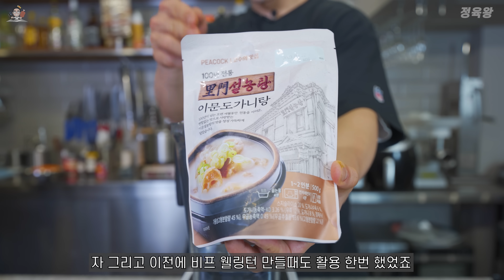일식카레 전문점 맛 안나면 저를 매우 치십시오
누구나 따라할 수 있지만 그 맛은 정말 깊습니다.
카레를 싫어하던 집나간 며느리도 돌아오는 미친 녹진함!! 일식 숙성 카레!

✔️정육왕 일식 카레 레시피

영상에서 만든 카레는 24인분 기준입니다.
24인분도 막상 만들면 생각보다 양이 많지 않습니다
(카레는 한번 만들때 넉넉하게 만드는 게 국룰이죠)
소분 냉동 보관해서 생각날 때마다 드시면 됩니다.

S&B 골든커리 2팩 (EXTRA HOT) / 한국인 입맛에 안 맵습니다.
S&B 카레 파우더 두 스푼
양파 큰 것으로 6개
당근 2개
청양고추 4개 (열라면 정도 매운 맛)
소고기 갈비살 600g (부위 or 무게 추가 상관 없음)
엑스트라 버진 올리브오일
즉석식품 도가니탕 1팩 (이마트 제품 사용)
즉석식품 사골 육수 1팩 (이마트 제품 사용)
다진마늘 8알
다진생강 마늘의 절반
토마토홀 작은 캔 411g (토마토 or 방울토마토 변형 가능)
우스터 소스 두 스푼
단맛 적은 다크 초콜릿 두~세 조각 (카카오닙스로 대체함)
물의 양은 중요하지 않습니다 끓이는 시간 목표가 2시간이라면
2시간 동안 졸아들 때마다 원하는 농도 조절을 해주면 됩니다
ㅡㅡㅡㅡㅡㅡㅡㅡㅡㅡㅡㅡㅡㅡㅡㅡㅡㅡㅡㅡㅡㅡㅡㅡㅡㅡㅡㅡㅡㅡㅡ
이외 돈까스나 고로케 등은 영상 보시면서 기호에 맞게 만드시면 됩니다.